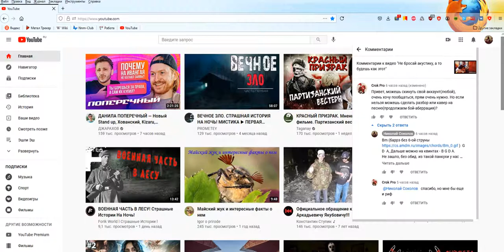Для почичика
Мухомор, найдись!